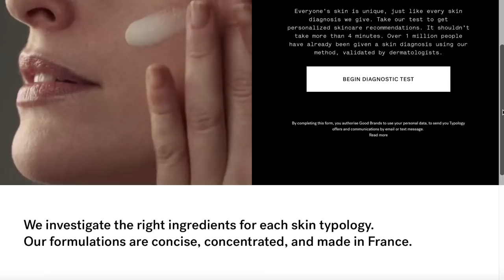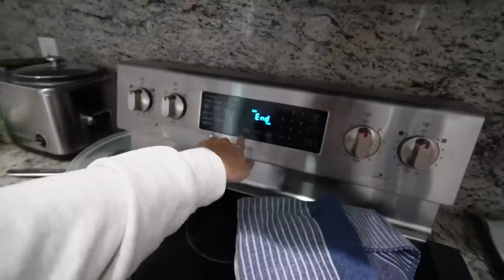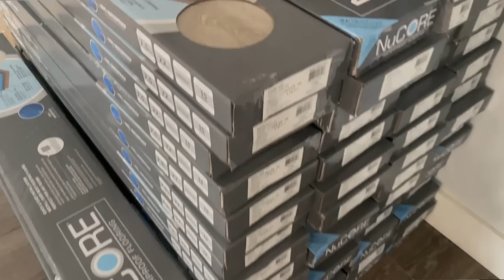sharing some mental health struggles, house updates, skincare, baking bread | DAY IN THE LIFE VLOG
Click the link here to shop and receive Typology's Peeling Serum - Lactic Acid for FREE with your purchase of $40+

Typology is a French skincare brand created in Paris. They are the top selling brand in France for online skincare, but are still under the radar in the US. Typology investigates the right actives for your skin and formulates targeted products with only the essential ingredients.With everything made in France, they comply with the stringent European regulations for cosmetics, which already ban over 1,300 ingredients, in opposition to the smaller ban list in the US. They are simple, minimalist and effective.

*white robe (XS/S)